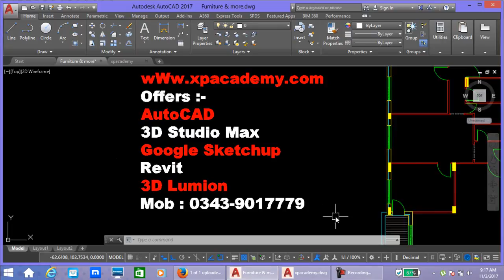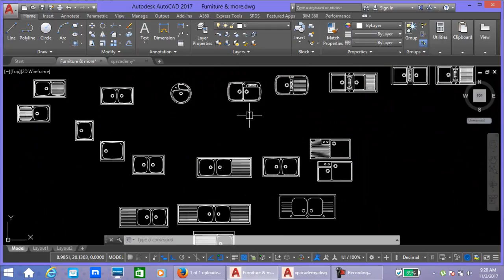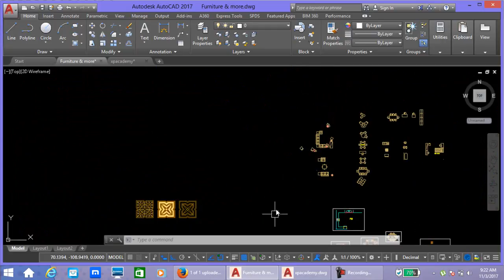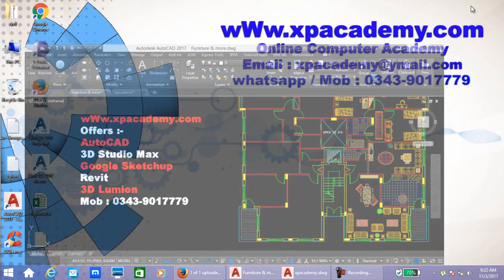AutoCAD Furniture Collection Download | Xpacademy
AutoCAD Complete Courses In Urdu Video Tutorial. Xpacademy Where you learn all Computer Courses step by step in urdu. Xpacademy offers all computer training DVDs at your home step.. For More Details Please or cal 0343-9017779 Pakistan.

Xpacademy offers

3D Studio Max urdu video Tutorials Dvd

3D Lumion urdu video Tutorials dvd